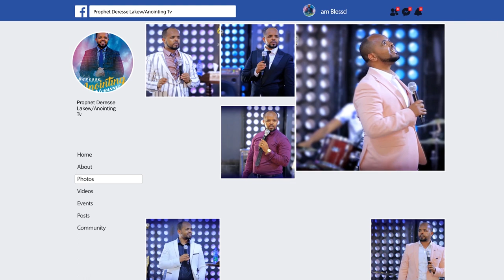ሰላሜን አገኘሁ...||MAN OF GOD PROPHET DERESSE LAKEW